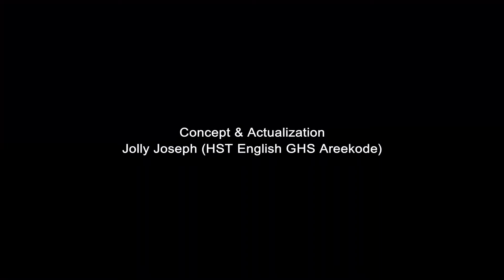ALL KERALA ENGLISH DEBATE Inauguration PK Basheer MLA | EXPRESSIONS 2020 | GHSS AREEKODE Malappuram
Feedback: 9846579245